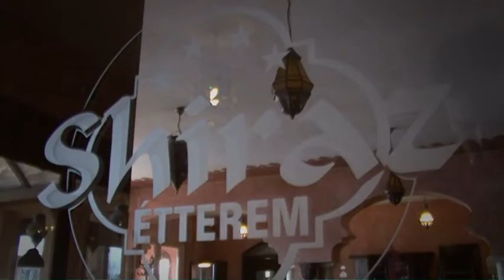Wolf Kati a Mesés Shiraz Hotelben járt barátnőjével